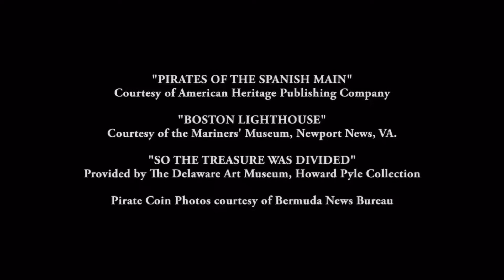Fast & Furious (2009) intro (SYFY Version) 8/21/22